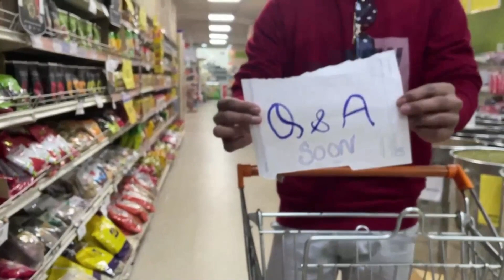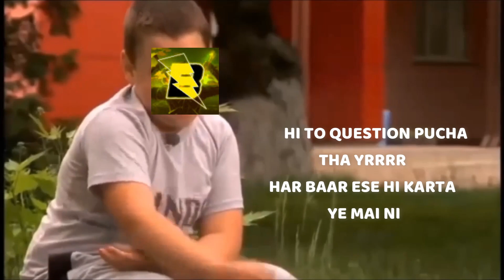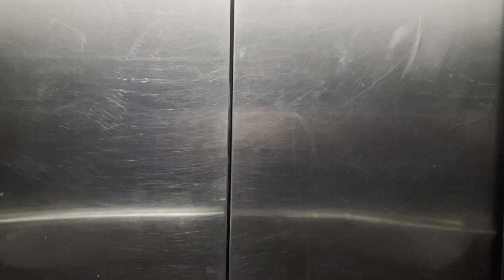Most Awaited Q&A in Youtube History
To Finally vo din aa hi gya jiska sabko besabri se intezar tha ha mujhe malum h mene boht der kardi Q&A dalne m boht der to nhi bol skte boht saal kr diye ha ye thik h to gusse or tension ko side m rakho or Q&A enjoy kro batao kaisa laga Q&A comment krke batao kya kya acha laga is Q&A k baare m